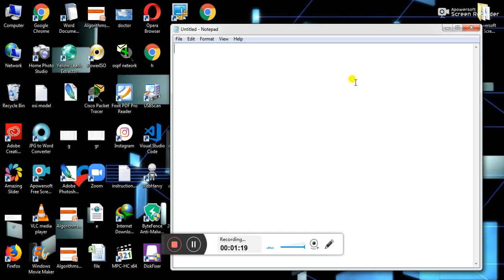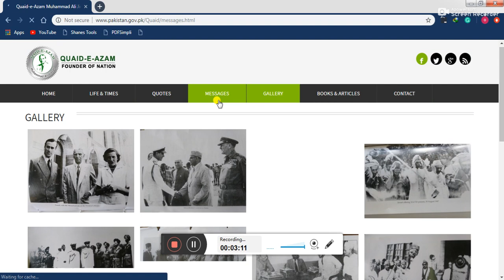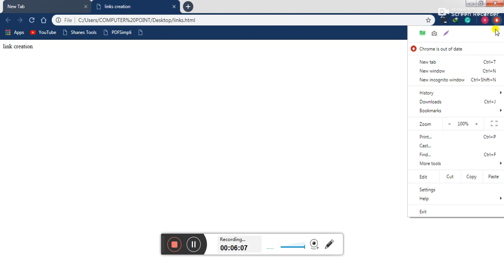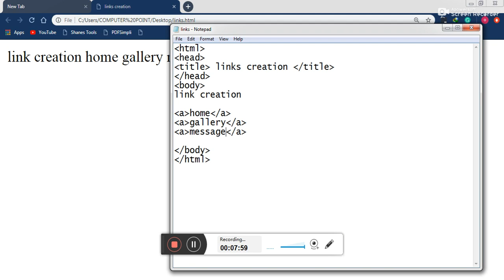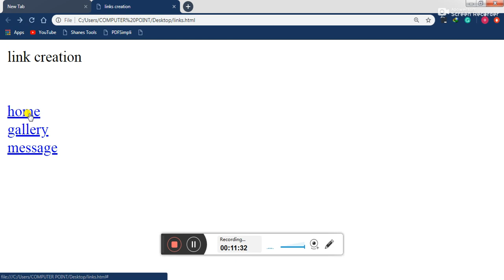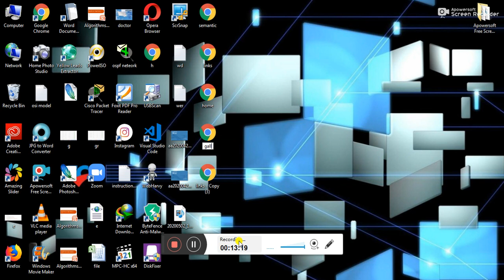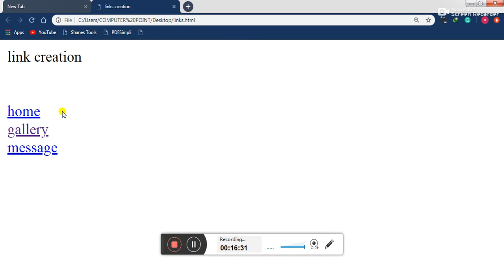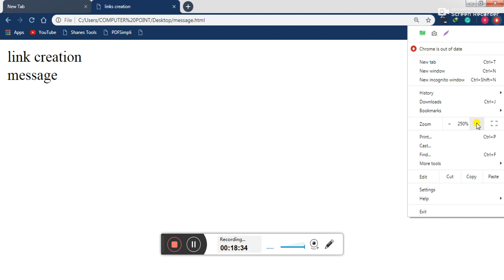web designing full course |Anchor tag | link tag | easy HTML lectures lecture no 6 in urdu/hindi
Web Design and Development Program. ... Learn the technical skills of web designing, graphic art, digital & interactive designing, web programming languages, web standards and usability with Arena's Web Design & Development Program Learn HTML & CSS in hindi & urdu language step by step easy tutorial for beginner , in this video i will teach you how you can start designing website or web page using very popular web language html.

our first step to learn HTML
in this video you learn what is link anchor tag and how it work?